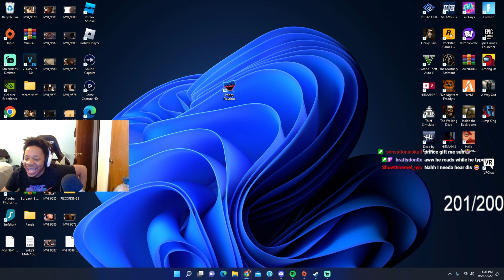SENSATIONAL RON MEETS FAKE ICE SPICE!!!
LET'S GET TO 1K! I KNOW WE CAN DO IT WE ARE CLOSE! WE ARE HERE Y'ALL!

COMMENT NEW STUFF I SHOULD DO PLEASE!!